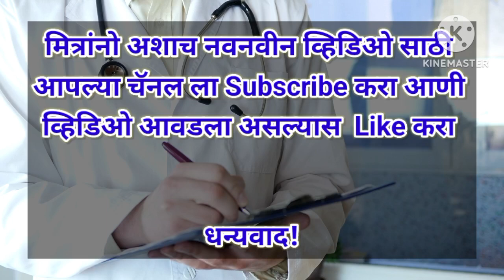Swami Ramanand Teerth Rural Medical College Ambajogai 1st Round Cut off 2024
srtr ambajogai,
srtr gmc ambajogai,
srtr gmc ambajogai cut off,
srtr medical college ambajogai,
srtr medical college ambajogai cut off,
gmc ambajogai,
cet cell registration 2024,
cet cell new update,
cet cell result 2024,
cet cell cap round 2024,
mbbs 1st round cut off 2024,
mbbs cut off 2024 government college,
mbbs cut off 2024 government college maharashtra,
mbbs 1st round cut off,

Hello Friends,